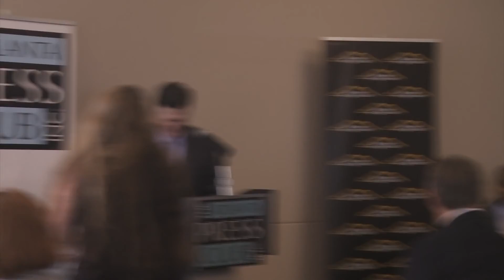Newsmaker: President of the Federal Reserve Bank Dennis Lockhart